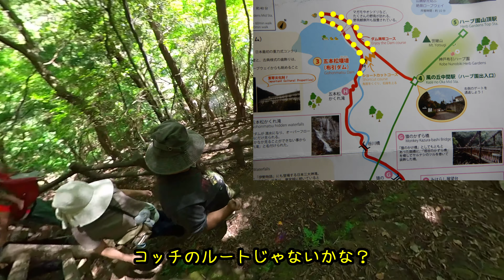【神戸布引ハイキングコース】急な下りは危険です！ハーブ園から布引の滝までオススメできないショートカットコース！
散策の日：2021/9/27

神戸布引ハーブ園の散策を終えて
布引の滝へ向かう近道を選択したら
急過ぎて、危なっかしい道だった